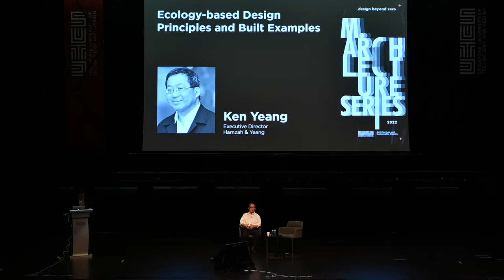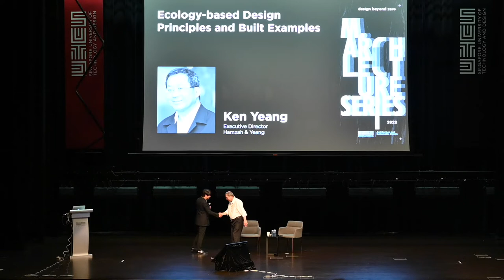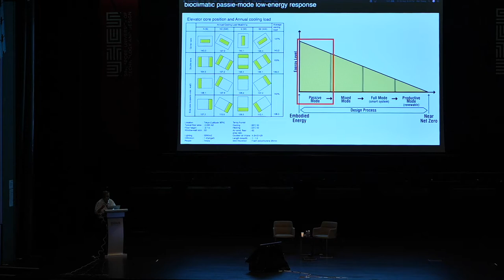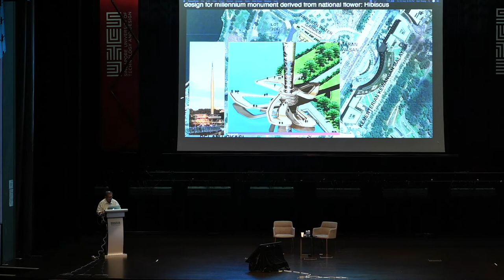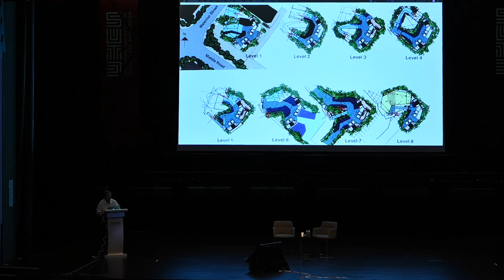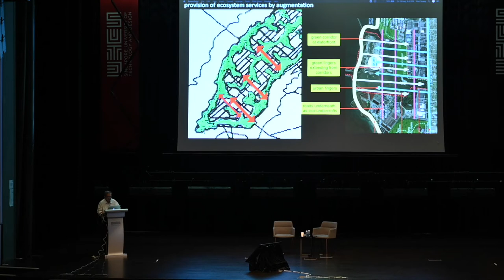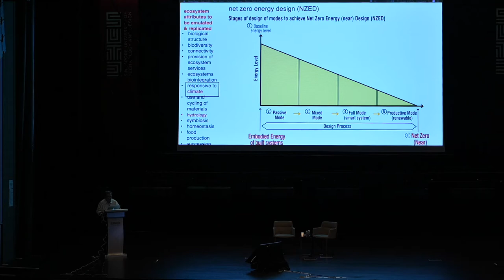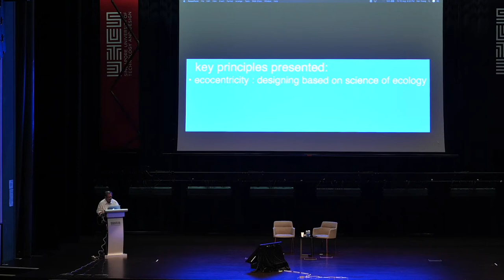SUTD Master of Architecture Guest Lecture by Dr. Dr. Ken Yeang – 19th August 2022